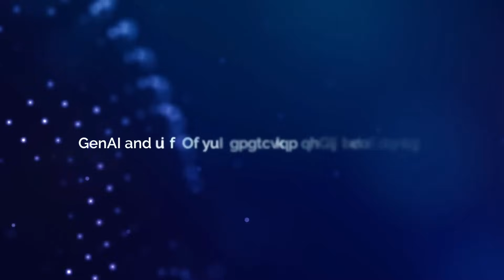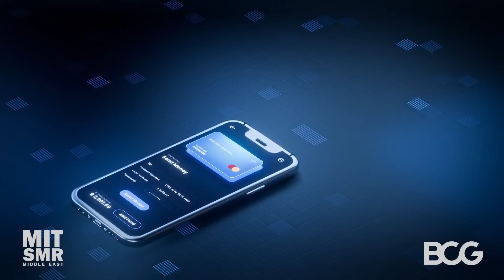GenAI and the Next Generation of Digital Banking: CBD’s Dr. Bernd van Linder and BCG’s Mohammad Khan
In the third episode of More Than Meets the AI—GenAI and the Next Generation of Digital Banking—Dr. Bernd van Linder, CEO of @CBDUAE, and Mohammad Khan, Managing Director & Partner at BCG, offer real-world insights into how banks are moving beyond pilot programs and embedding generative AI into their core operations.

From enhancing credit analysis and transaction monitoring to streamlining regulatory compliance and reimagining customer service, the conversation explores tangible use cases while underscoring the critical need for responsible AI governance.

This exclusive web series is produced by MIT Sloan Management Review Middle East in collaboration with @TheBostonConsultingGroup .